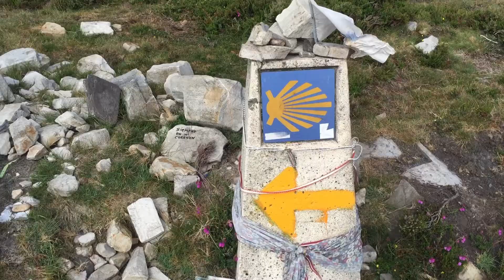5° tappa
la ruta de hospitales camino primitivo, semplicemente meravigliosa!